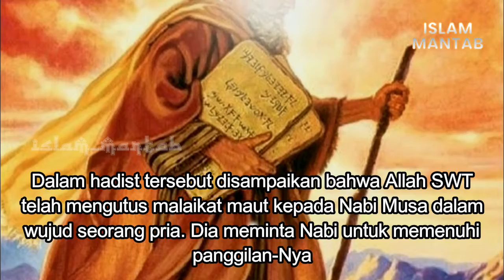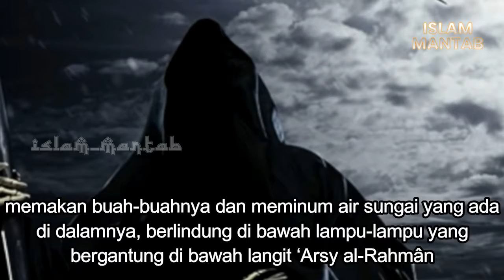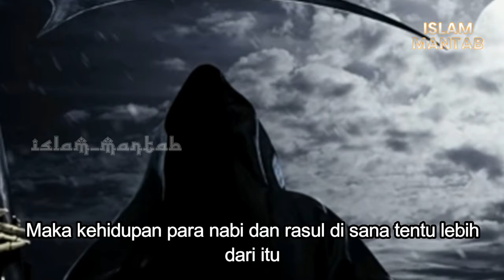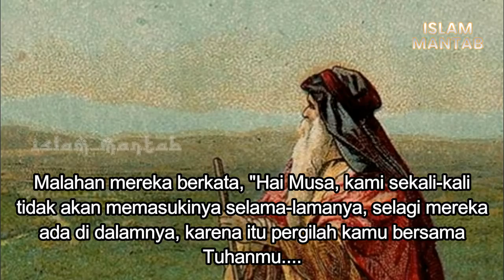Kisah Nabi Musa Yang Menampar Malaikat Izrail Sampai Bola Matanya Lepas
Nabi Musa AS tercantum dalam 25 nama-nama Nabi yang disebutkan di dalam Al-Qur'an. Berdasarkan urutan, beliau berada di urutan ke-15. Beliau adalah satau Nabi yang diutus oleh Allah kepada kaum Yahudi.

Di antara watak yang dimiliki Nabi Musa, beliau merupakan sosok yang sangat spontan ketika bertemu dan memperlakukan orang lain.

Lalu, ada kisah menarik tentang Nabi Musa dan malaikat maut, Kisah ini dituliskan dalam riwayat Muslim dari Abu Hurairah.